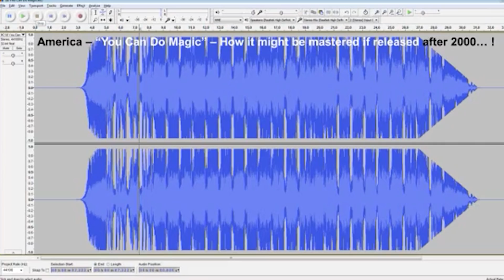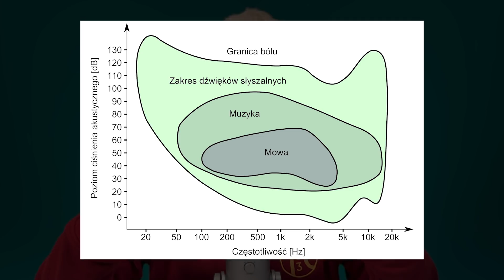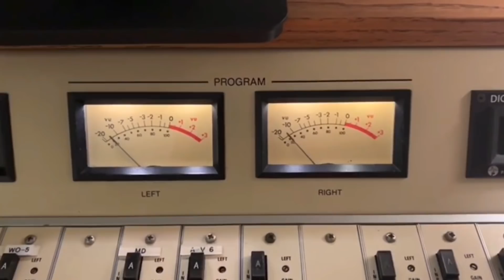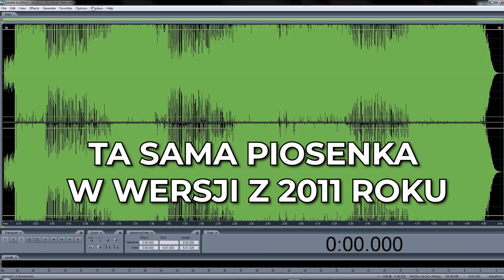Dlaczego MUZYKA JEST CORAZ GORSZA?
No elo, tutaj yachuprodukcja aka yachu aka jachu aka yahoo (choć to ktoś inny) aka yahu aka yachostry - niegdyś robiący remixy (ta to ten od inglisz i hał du ju du od isamu i jeszcze kolanami na ryj).